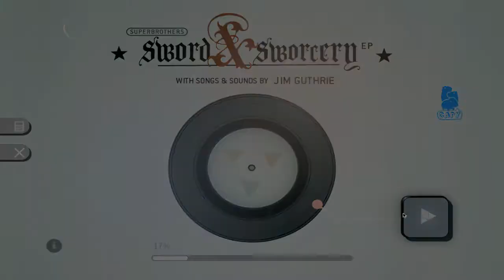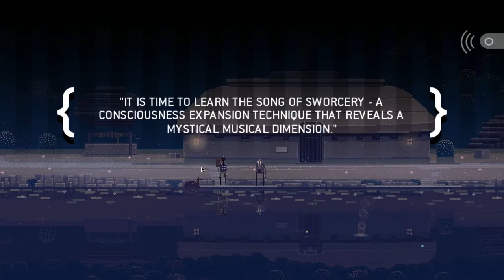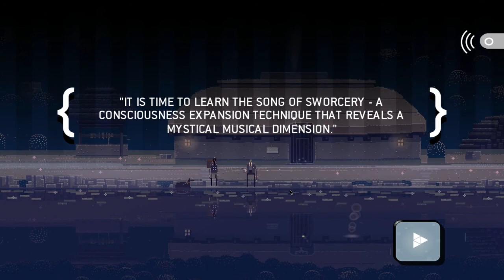Let's Play Sword & Sworcery #004 [Deutsch] [HD] - Wolfsratten-Paranoia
Wir werden verfolgt ... oder nicht?! Was ist hier los? ... Sesam, öffne Dich!

« Sword & Sworcery »
Ein Indie-Game des Genres Action-Adventure von den Superbrothers mit Pixeloptik aus dem Jahre 2012.

« Let's Play Sword & Sworcery » Auf Deutsch und in HD
Ein Let's Play des Indie-Titels von TheChardt.

► Gespielt von TheChardt

Bitte besuch mich doch auch auf meinem Kanal :-)
« TheChardt »

► Mikrofon / Headset: Logitech G35

«Oheiey, Let's Play!»